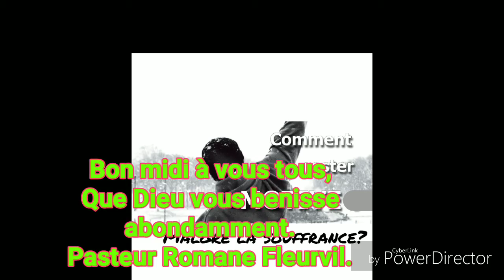Comment rester motivé,malgré la souffrance by Pasteur Romane Fleurvil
Quelques raisons liées à la souffrance des saints .

Nombre de gens font face à des situations difficiles, amères , pénibles , se posent la question, pourquoi moi?

Se regardant au miroir de la Parole se dit : je crois avoir fait de mon mieux pour garder les lois de Dieu et pourtant je connais des moments si noirs , si douloureux, à quoi bon d'être fidèle au prescrit de la bible ?

Rappelez-vous toujours de ce grand principe : pas de gloire sans souffrance, le livre de 1 Pierre nous enseigne la réalité telle nous vous la présentons .

Voyons rapidement quelques raisons pour lesquelles nous souffrons :

Nous souffons parce que :
1. Nous voulons demeurer dans la parole de Dieu Jean 8:31
2. Nous voulons demeurer dans l'amour de Dieu .Jean 15:10
3.Dresser une limite entre le péché et la justice de Dieu .Romains 8:10
4.Attirer la gloire de Dieu sur nos vies. 1pierre1:10-11

Bref , il n'existe que des avantages lorsque nous les chrétiens nous souffrons en restant fidèles au Seigneur.
Gardez en mémoire ces conseils en vue de la bonne motivation et du succès.

Pasteur Romane Fleurvil
Team Jesus 🔥